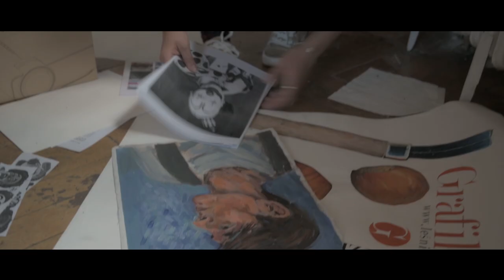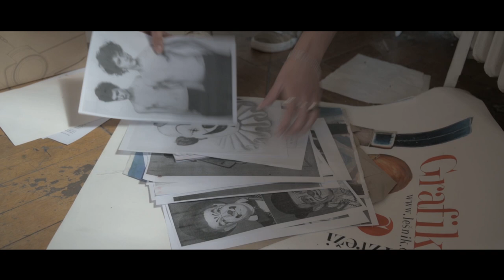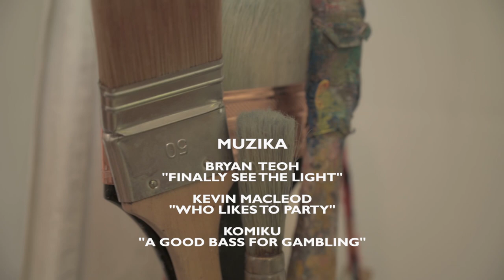FLU Godisnja izlozba klase profesorke Vesne Knezevic 2021.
U videu je prikazan ceo proces postavljanja izlozbe studenata sa osnovnih, master i doktorskih studija, odsek slikarstvo.

Snimanje i montaza: Ljubica Kokotovic, student MAS slikarstvo

This music is available for commercial and non-commercial purposes.